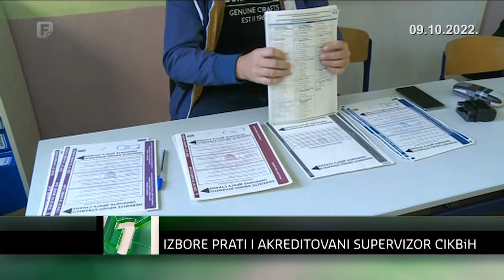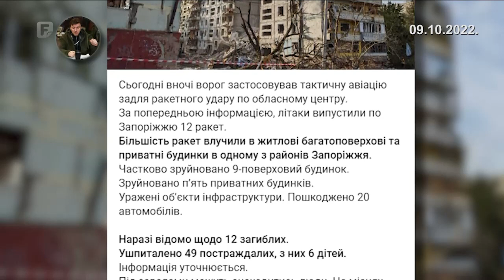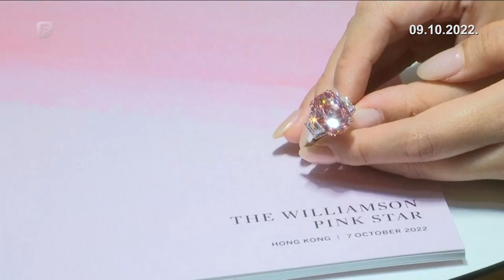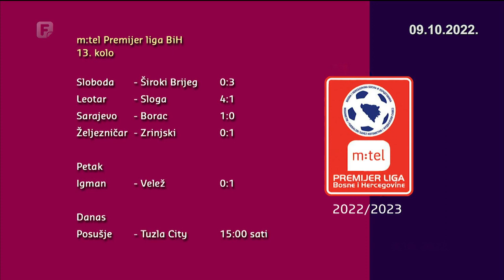Dnevnik 1 09.10.2022.